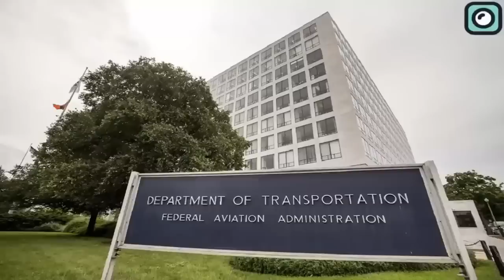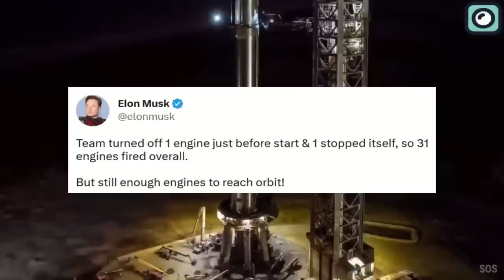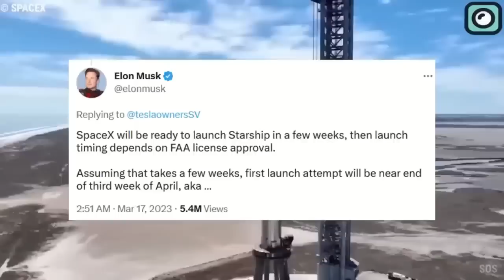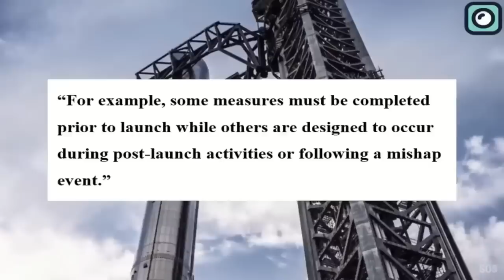FAA finally declared SpaceX Starship is READY For Orbital Launch!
The Starship spacecraft is a fully reusable rocket that is designed to carry people and cargo to the Moon, Mars, and other destinations in the solar system. SpaceX has been working on developing the Starship for several years, and the company has already conducted several successful test flights. SpaceX founder Elon Musk has been vocal about his ambitions for space travel and colonization. He has stated that he believes humans should become a multi-planetary species, and the Starship is a crucial part of that vision. The ultimate goal is to make life multi-planetary. To have a self-sustaining city on Mars and to make humanity a multi-planetary species. And I think it's important that we do so as soon as possible. The FAA's license allows SpaceX to launch the Starship from their facility in Boca Chica, Texas. The license covers a range of activities, including launch, re-entry, and landing operations. It also includes requirements for public safety and environmental protection.